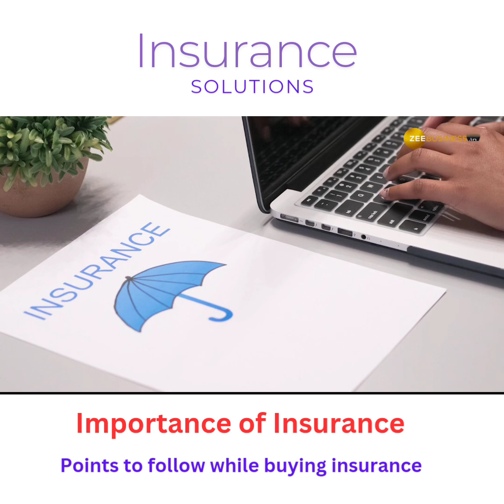सभी बीमा एजेंटों के लिए ll हां मैं सही बीमा बेचता हूं। best term & health insurance ll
Life insurance is not just a financial investment, but also a gesture of love and responsibility towards your loved ones. By gifting life insurance on Karwachauth, you are giving your family a sense of security and ensuring that they are taken care of in case of any unfortunate event. Here are some reasons why life insurance is the perfect gift for your loved ones this Karwachauth.
1. Provides Financial Security: One of the main reasons to gift life insurance to your loved ones is to provide them with financial security. In case of your untimely demise, life insurance will ensure that your family is financially stable and able to meet their basic needs. They will not have to worry about financial struggles and can grieve without any added burden.
2. Wealth Creation: Life insurance not only provides financial security but also gives you the option to create wealth. There are various life insurance policies that come with investment options such as endowment plans, whole life plans, and unit-linked plans. These policies allow you to build a corpus for your future financial goals while providing a life cover.
3. Term Insurance with Increasing Wealth Creation: Term insurance is a pure protection plan that provides your family with a lump sum amount in case of your unfortunate demise. However, some term insurance policies come with the option of increasing wealth creation year on year. This means that the sum assured increases every year, providing your family with added financial security.
4. Unit Linked Plans with Risk Cover: Unit-linked insurance plans (ULIPs) not only provide a life cover but also come with investment options. These plans invest a portion of your premium in the stock market, giving you the opportunity to earn higher returns. They also come with a risk cover, ensuring your family is financially protected in case of your demise.
5. Health Insurance with Increased Fund Value: Some life insurance policies also come with the option of increasing the fund value every year. This means that the health insurance cover will increase every year along with an increase in the fund value. This provides your family with comprehensive health coverage along with the benefit of wealth creation.
6. Combination of Endowment Plan with ULIP: You can also opt for a combination of an endowment plan and a ULIP. This way, you can provide your family with the benefits of both policies – a guaranteed return with an endowment plan and a potential for higher returns with a ULIP.
7. SIPs in Insurance: Systematic Investment Plans (SIPs) are a popular investment option in mutual funds. However, now SIPs are also available in life insurance policies. This means that you can invest a fixed amount every month in your life insurance policy, providing you with the benefits of rupee cost averaging and long term wealth creation.
On this Karwachauth, give your spouse and family the gift of financial security and protection. Choose from the various life insurance options and policies available to create a better future for your loved ones. Contact Sunil Dogra, a senior financial consultant, at 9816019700 to learn more about the different life insurance policies and how they can help you save money for your future. Show your love and care for your family by gifting them life insurance this Karwachauth and create a secure and prosperous future for them.